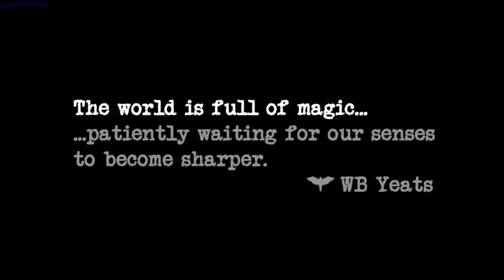Beasts of Maravilla Island gameplay - GogetaSuperx